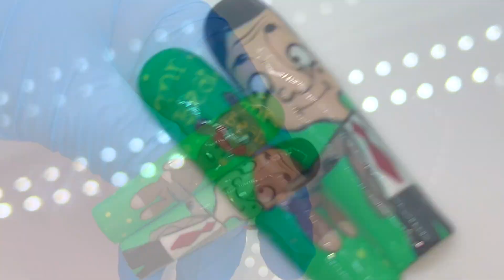Mr.Bean Character Nail Art Design | Creative Nails | Cartoon Nails |Watch Me Create | Gel Polish Art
Hey Nail Lovers, in this video I be creating the one and only Mr.Bean. the cartoon Mr.Bean, Hope you enjoy the video.

⭐️⭐️We Sell Press Ons over (150 Designs) take a look at our etsy store:
Our Etsy Store: